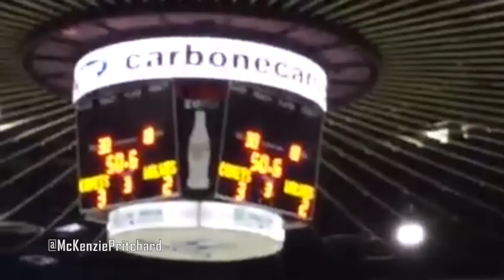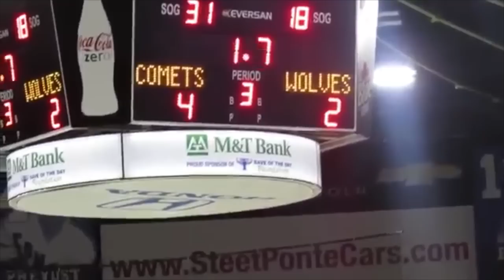COMETS TV: BuiltForThisMoment Round 1 - Game 5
We want to see the playoffs from your perspective! Share your video NOW!